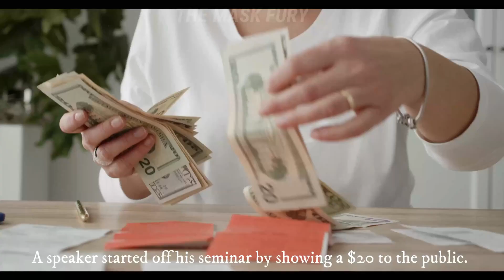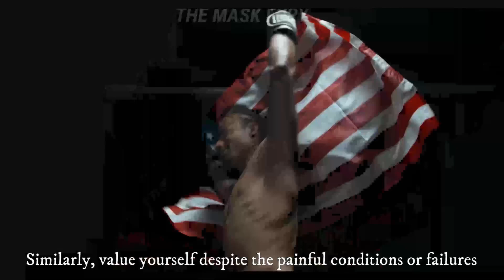Give Respect To Yourself|Incredibly Important Words|Motivational Video|Must Watch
Give Respect To Yourself|incredible Words|Motivational Video|Must Watch to be motivated and learn from it.

Get latest videos and shorts on reality base motivation and inspiration